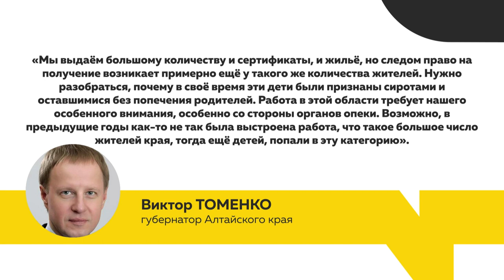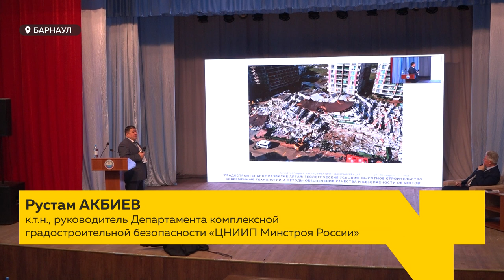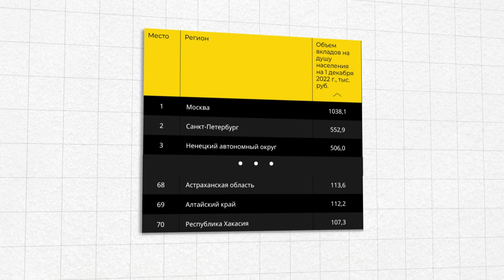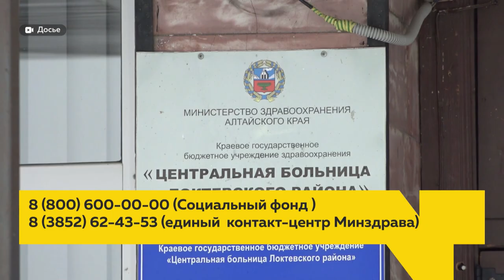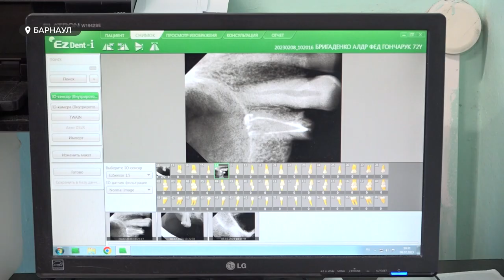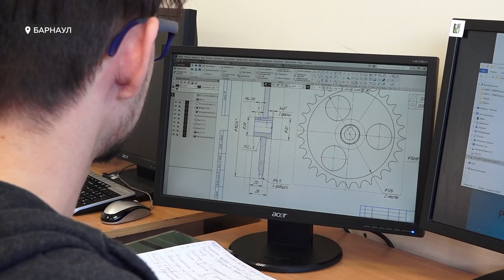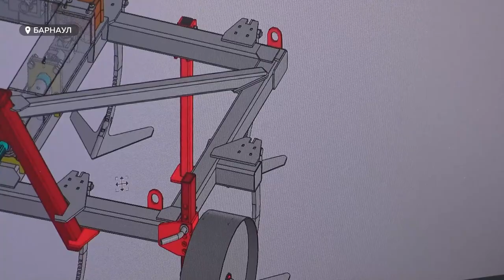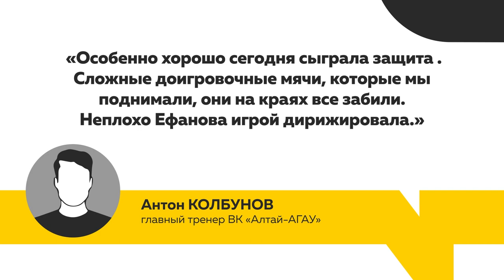«День с Толком» 08.02.2023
Смотрите в выпуске:

Тренд на небоскребы. Ведущие сейсмологи и градостроители собрались в Барнауле, чтобы обсудить безопасность высоток при землетрясениях

Сто человек за год. В Алтайском крае прогрессирует онкология полости рта

Перспективные, исследовательские и практические. В день науки – о студенческих разработках, которые запустят в производство